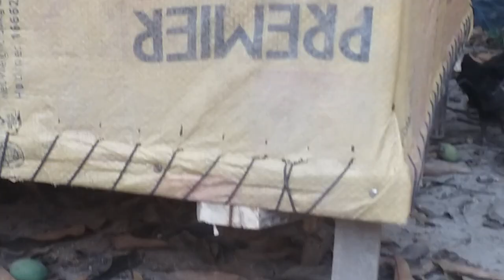টাইগার মুরগি এবং ব্রাউন কক এর ক্রস বিড মুরগী কেমন হয়,এবং আমার খামারের খাবার অপচয় রোধ করলাম কিভাবে